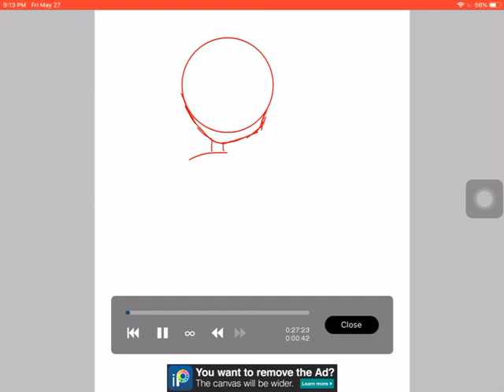Drawing Bracelety as anime/chibi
Team Ice Cube All the way! Yay!